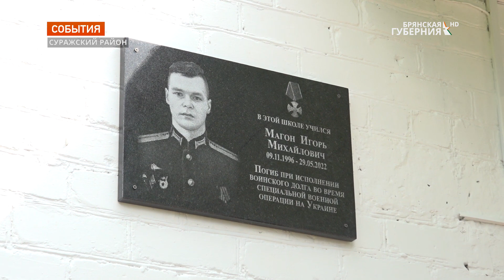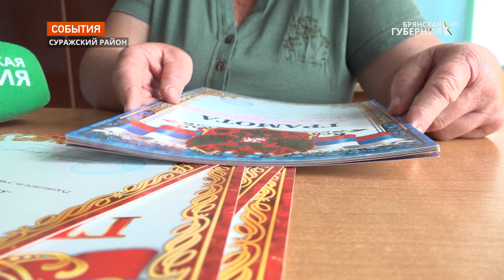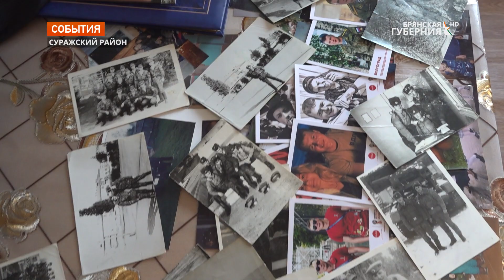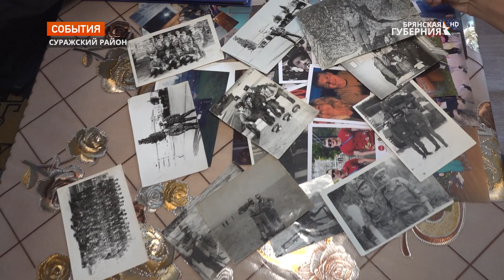В Брянской области увековечили память погибшего в ходе спецоперации на Украине Игоря Магона